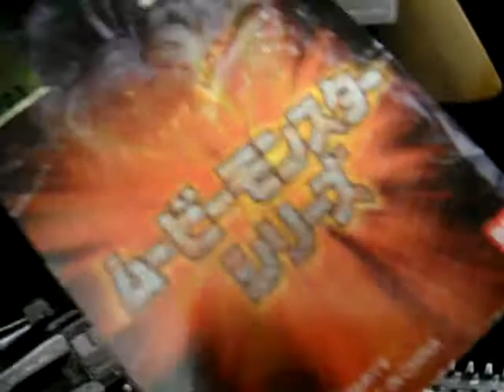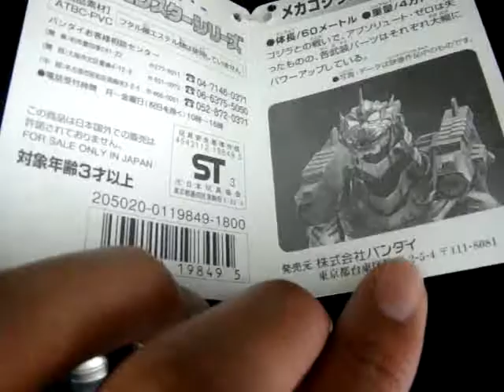Bandai 2003 Movie Monster Series/Mechagodzilla 2004 with Battle Pack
$49.99

Condition: MINT / with Tag.

*There are a bristletail and a pause in small Tag.

Size: about w 16.5cm x h 23.0cm x d 28.0cm/ 6.7" x 9.4" x 11.4"
Weight: about 282g / 9.9oz